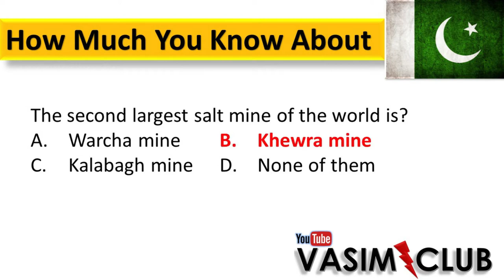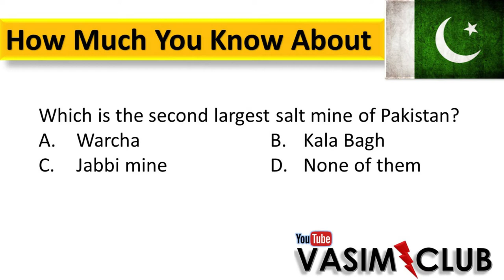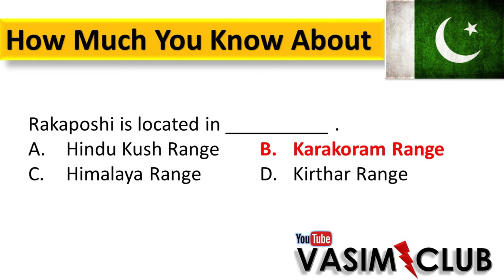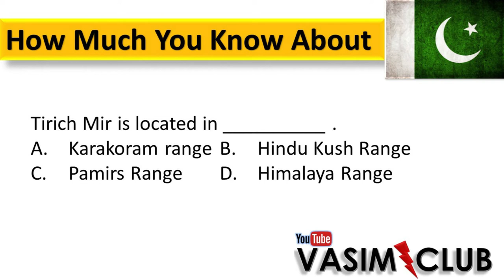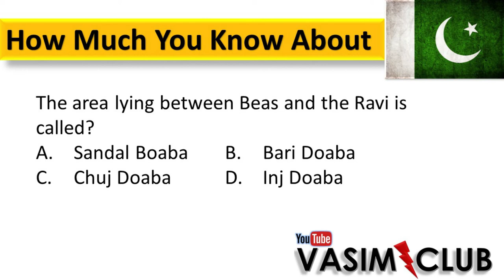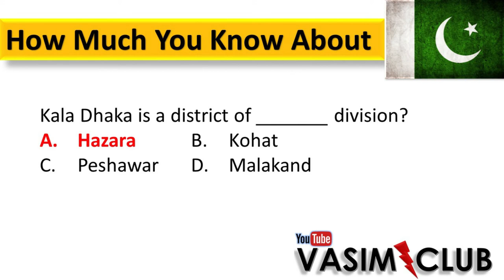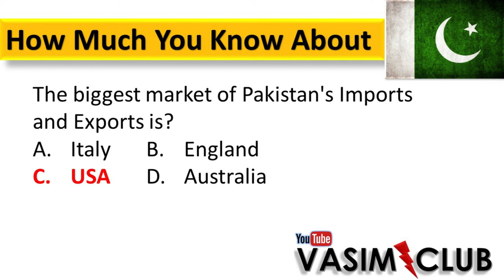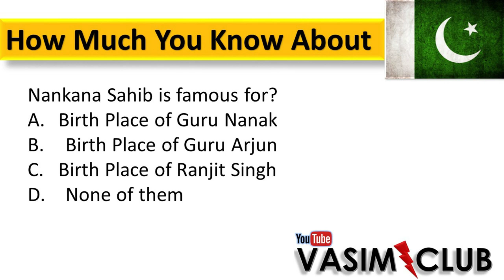How much do you know about Pakistan | Quiz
In this video there is quiz about Pakistan that how much do you know about Pakistan. I researched all important questions about Pakistan from past papers of PPSC,FPSC,NTS,OTS,OTS,CSS,PMS and all other job test. These general knowledge questions covers all important rivers, mountains, divisions, districts of Pakistan. This video increase your general knowledge about Pakistan. keep sharing